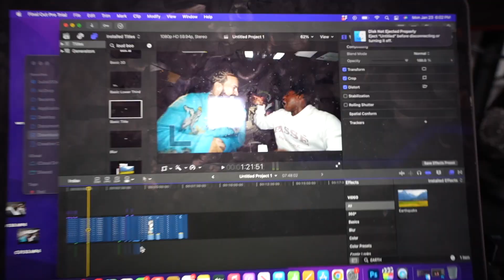TELLING FRENCH MONTANA & 2 RARE THEIR MUSIC IS TRASH *GONE WRONG*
Buba100x
Kai Cenat
Kanel Jospeh
Kai Cenat Live
D’Aydrian Harding
French Montana - Lockjaw (Official Video) ft. Kodak Black